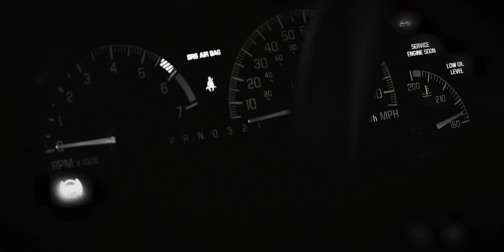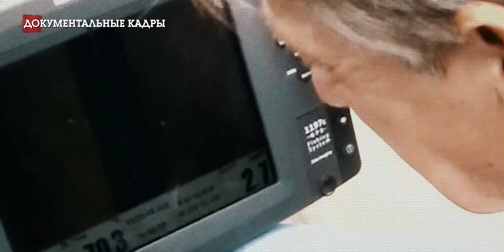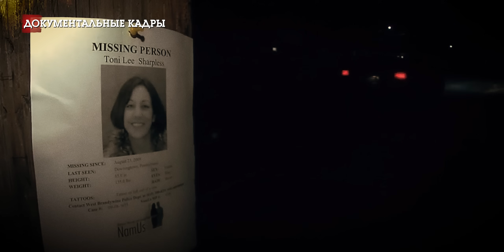ЗАГАДОЧНОЕ ИСЧЕЗНОВЕНИЕ МОЛОДОЙ МЕДСЕСТРЫ [ Что Стало с Тони Ли Шарплесс ]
Загадочное исчезновение молодой медсестры и матери одиночки, Тони Ли Шарплесс.

Тони Шарплесс, медсестра, специализирующаяся на инфекционных заболеваниях, бесследно исчезла при крайне загадочных обстоятельствах в воскресенье 23 августа.

После вечеринки с друзьями, девушка отправилась к 12-летней дочери которая ждала ее дома. Но у ночи, воцарившейся над городом были другие планы.